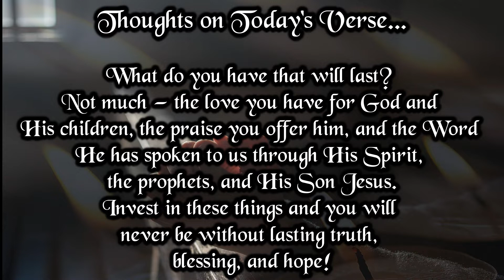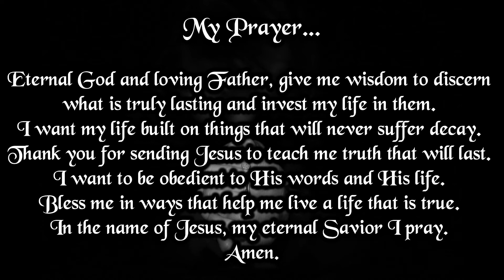Verse And Prayer For The Day | 6th July 2022 | Bible Verse | My Life With God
Heaven and earth will pass away, but my words will never pass away. —Matthew 24:35

What do you have that will last? Not much — the love you have for God and his children, the praise you offer him, and the Word he has spoken to us through his Spirit, the prophets, and his Son Jesus. Invest in these things and you will never be without lasting truth, blessing, and hope!

My Prayer...

Eternal God and loving Father, give me wisdom to discern what is truly lasting and invest my life in them. I want my life built on things that will never suffer decay. Thank you for sending Jesus to teach me truth that will last. I want to be obedient to his words and his life. Bless me in ways that help me live a life that is true. In the name of Jesus, my eternal Savior I pray. Amen.